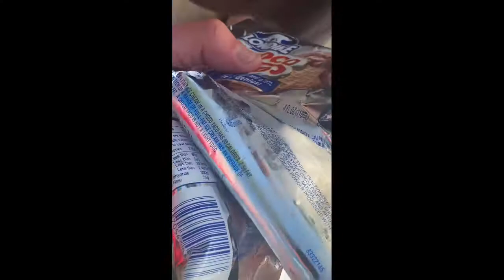Wolf Pack Tour Day 7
This video is the first in a series documenting our experiences on our national tour. This video is of day 7 of tour which was in Columbus OH.

FFO: The Story So Far, Knuckle Puck, And Four Year Strong